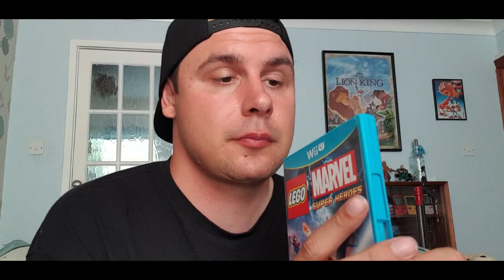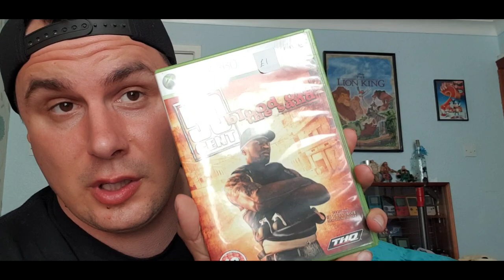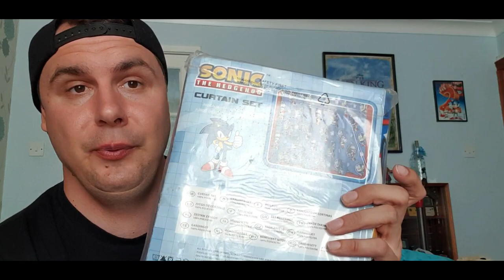Sunday Car Boot Pick Up Video - Talking Ted Plushy🧸